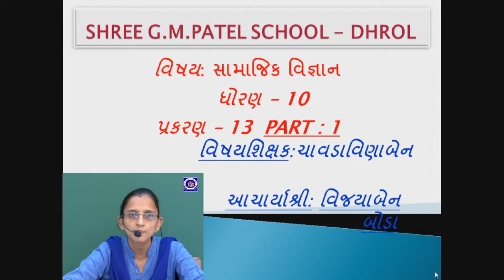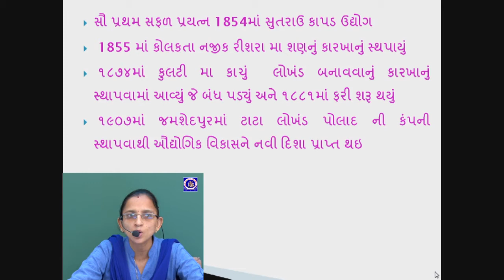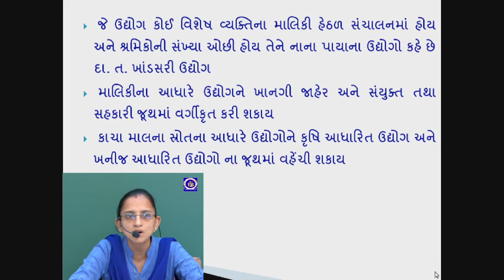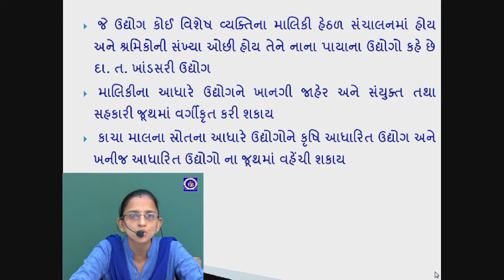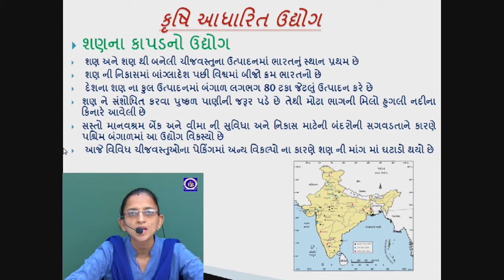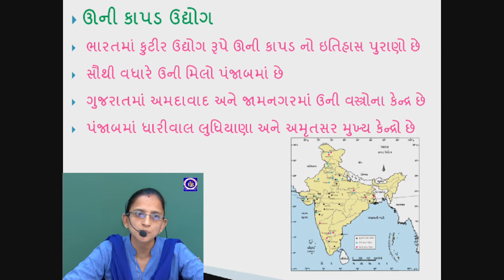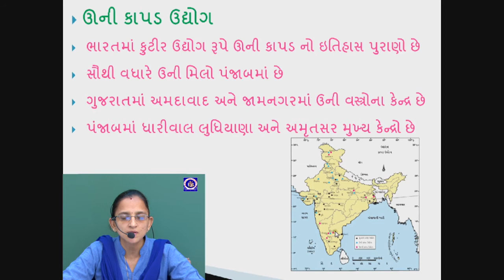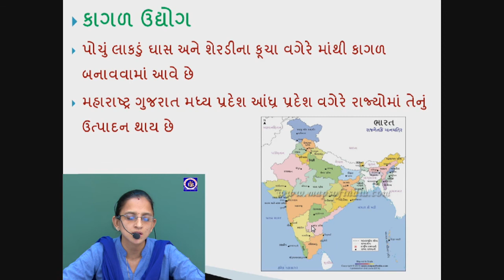ધોરણ 10 - સામાજિક વિજ્ઞાન -પ્રકરણ 13 - ઉત્પાદન ઉદ્યોગો | Part 1 | Vinaben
ધોરણ 10 - સામાજિક વિજ્ઞાન - પ્રકરણ 13 - ઉત્પાદન ઉદ્યોગો
Standard 10 - Social Science - Chapter 13 - Production Indtries...

Lecture by :
Vinaben Chavda
Assistant Teacher,